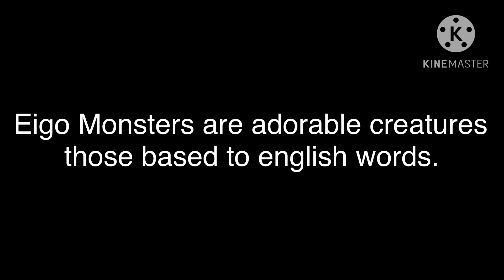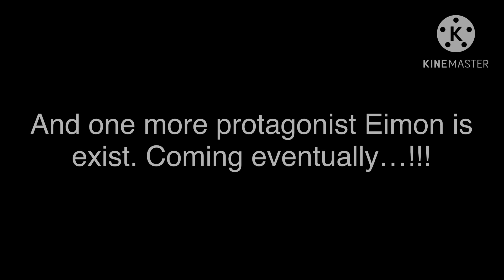New project sneak peek